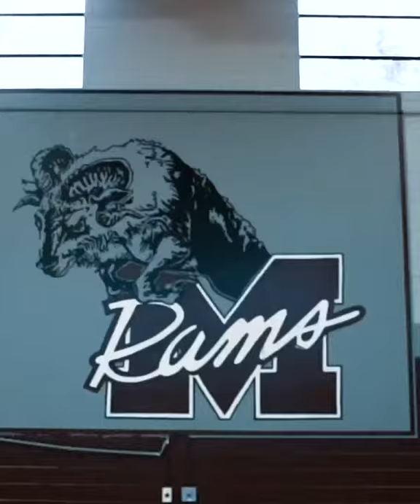Jordan Burns Basketball Promo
Jordan Burns from San Antonio TX working hard on the off season to get ready for another great year at Colgate University Men’s Basketball 2019-20 Season.